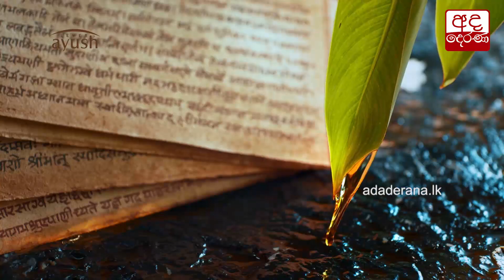ගෝඨාභය මැතිතුමා වසර හතරහමාරක් තුළ මේ රට දියුණු රාජ්‍යයක් කරනවා... අනූප පස්කුවෙල්